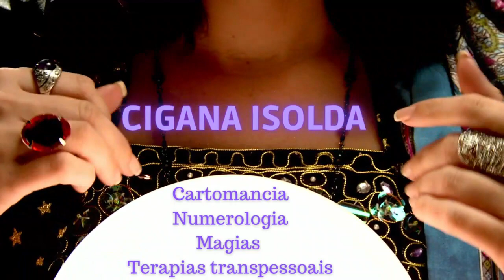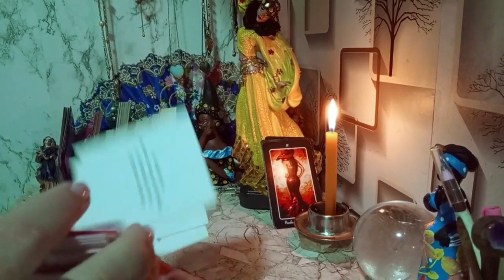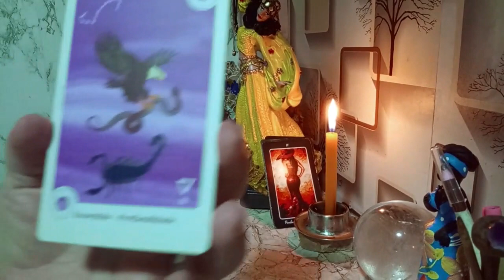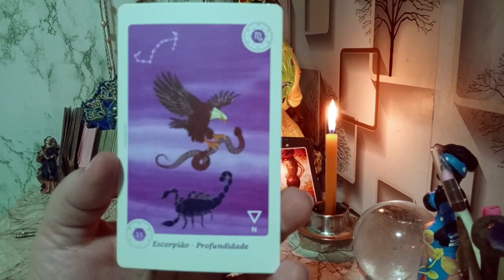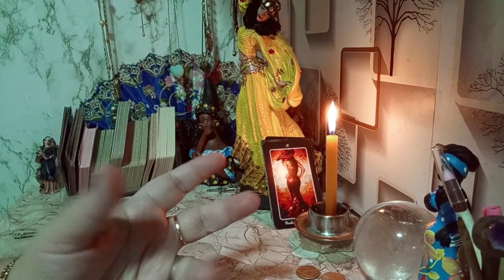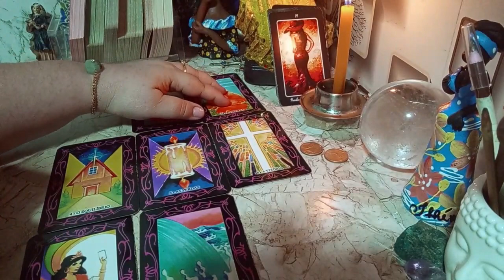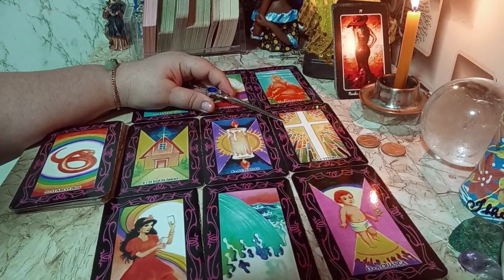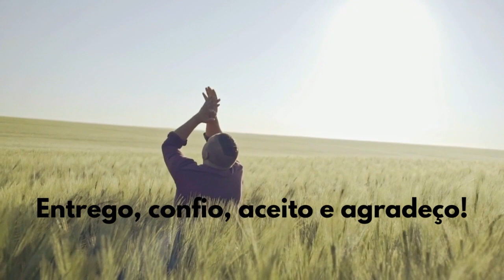ESCORPIÃO - ALGO INEVITÁVEL ACONTECERÁ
Cigana Isolda